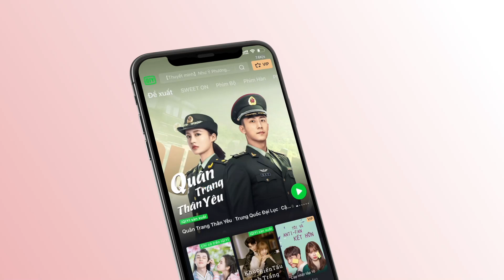【Thuyết Minh】Thời Nghi ngủ trong vòng tay Châu Sinh Thần | Một Đời Một Kiếp Tập 19 | iQiyi Vietnam